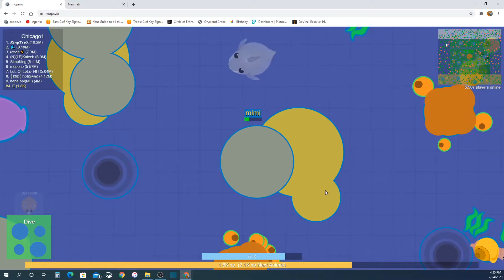0 Xp Marsh Deer Mope.io!